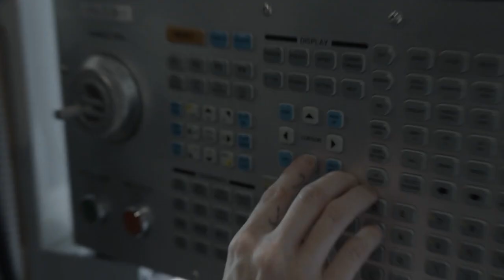How Are PXG Sugar Daddy II Wedges Made? | CNC Milling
If you're looking for consistently high-performing wedges, look no further than our PXG 0311 Sugar Daddy II Wedges

They are 100% CNC milled, ensuring every line, curve, and angle are produced to exacting specifications for consistent performance. With the club's milling, Precision Weighting Technology, and full-face grooves, these clubs are artfully engineered for optimal bounce, insane accuracy, and fine-tuned stopping power. Add these beauties to your bag today